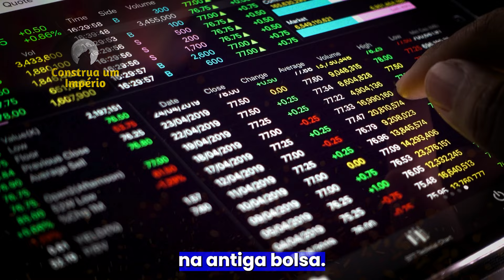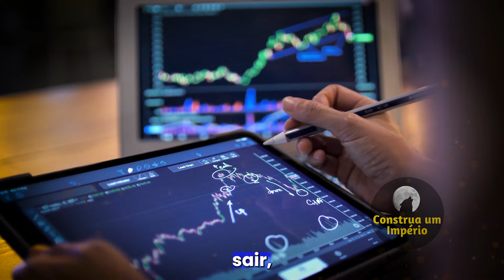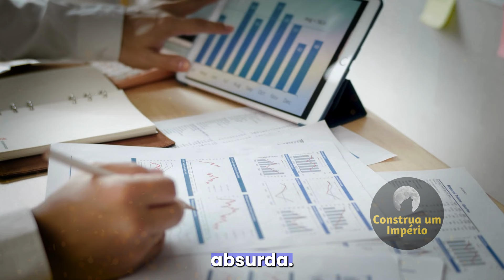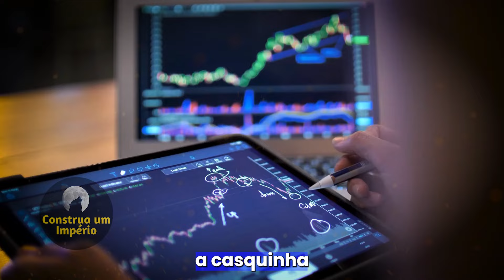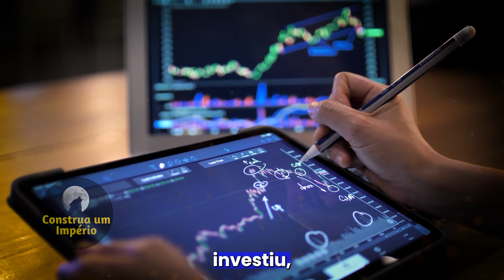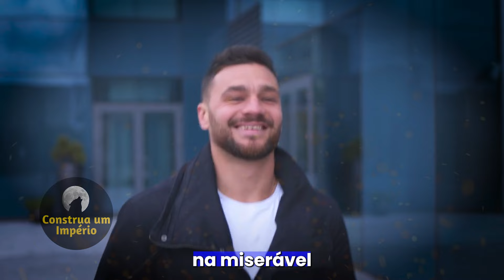URGENTE! ESCUTE ISSO, ESTE ANO VOCÊ SAIRÁ DA POBREZA | Primo Pobre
0:00 - primo pobre
0:50 - Deixe seu Like
4:50 - Se Inscreva no Canal